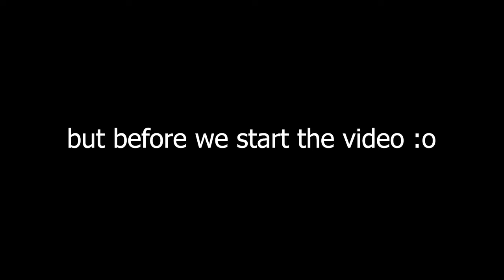Brawlhalla Ranked Road To DIAMOND Part TwentySix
Sup guys!!

Won every match this video :D
Intense xD

Anyway

PEACE!